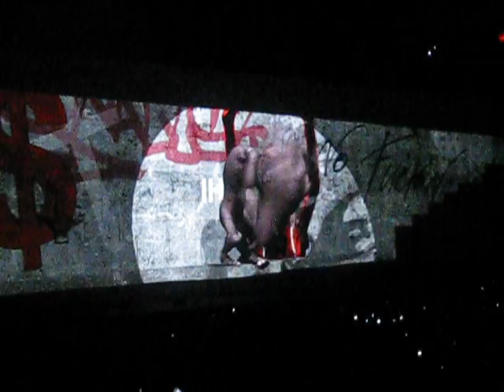Roger Waters - The Wall - Waiting for the Worms - Stop- The Trial Philadelphia 2010.AVI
Roger Waters - The Wall - Waiting for the Worms - Stop- The Trial Philadelphia 2010